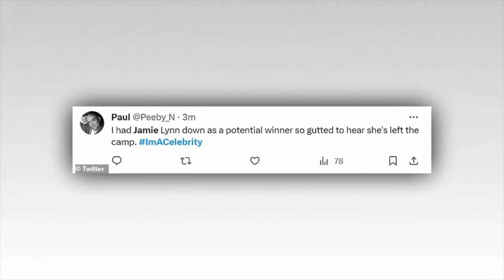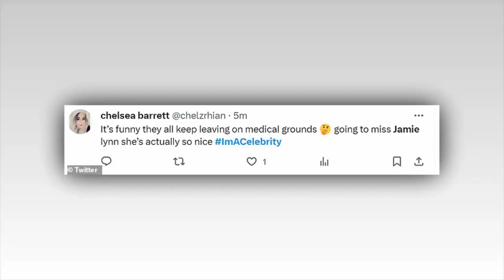Ant and Dec insist 'the show must go on' as they address Jamie Lynn Spears' shock I'm A Celeb exit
Ant and Dec insist 'the show must go on' as they address Jamie Lynn Spears' shock I'm A Celeb exit on Instagram Live: 'We thought she'd come through the worst of it'

Ant McPartlin and Declan Donnelly address Jamie Lynn Spears' I'm A Celebrity...Get Me Out Of Here! exit further on Instagram Live on Wednesday evening.

During the ITV show, the presenters confirmed Britney's sister, 32, had left the camp on medical grounds before clarifying she is 'doing fine' since her departure and they wish her 'all the best'.

Following the latest episode ending, the Geordie duo took to social media to reveal their thoughts on another early exit.

Dec, 48, said: 'We've lost another one gang. A real shame. I thought she'd come out the worst of it and she nailed it - she was saying, "I'm going to stay, I'm going to do it." But no, she's gone.

'But... as they say the show must go on!'

While Ant, 48, added: 'Its a real shame, she had such a turn around from when she got in there. She seemed to get better! But no.'

It comes after Ant and Dec said in their programme intro that the number of celebrities in the jungle was now 10 after Grace Dent also left on medical grounds on Monday.

Dec noted that 'no one said it would be easy' with two stars already gone before the eliminations from the public vote begin.

Several viewers took to X/Twitter to react to the update, with one writing: 'Jamie actually lasted longer than I thought she would'.

Another fan wrote: 'Not gonna lie, kinda gutted Jamie Lynns left the show, I actually didn’t mind her at all regardless of what she has going on within her family.

A third user added: 'First Grace now Jamie, that's mad!' while a fourth penned: 'I had Jamie Lynn down as a potential winner so gutted to hear she's left the camp.'

Jamie Lynn was reportedly in talks to quit I'm A Celebrity for the last few days, it has been claimed.

According to The Sun, Jamie Lynn was actually in exit talks with show bosses for several days before she decided to leave.

Producers of the show reportedly labelled the actress a 'flight risk' and did not think she would last the duration of the series.

The publication claims bosses managed to coax her to stay for 11 days which was helped by her strong performances in the Climb of Cruelty and Scarena Series tasks.

However, viewers saw the star cry numerous times in the jungle as she told how she was missing her daughters Maddie, 15, and Ivey, five.

On Tuesday's episode, Jamie Lynn appeared near breaking point as she said: 'I hate it here so much, I hate it, I hate it, I hate it here.

'This place is where people go to have the worst days of their lives.'

Her exit was confirmed in a statement by a show spokesperson: 'Jamie Lynn Spears has left I'm A Celebrity...Get Me Out Of Here! on medical grounds.

'She's been a fantastic campmate who has triumphed at trials and bonded well with her fellow celebrities.'

Jamie Lynn tearfully threatened to quit the show after three days in the jungle after confessing how much she was struggling due to missing her beloved children.

The star was left heartbroken after she was failed to be reunited with her luxury item which was a photo of her children.

She declared that she was ready to leave the camp as she became very emotional after a mini challenge that saw her campmates sheepishly return without the photo.

Sobbing, she confessed: 'I just want to see my kids,' as she struggled with being separated from her loved ones.

Earlier that same episode, she had confided in her co-stars Sam Thompson and Danielle Harold for emotional support.

Jamie Lynn fell to tears after admitting she feels she is 'so emotionally weak' in camp.

Speaking to Danielle and Sam, she disclosed: 'I don't know how I'm so emotionally weak.'

Keeping spirits in keep lifted, Danielle told her: 'You're so strong. This is tough babe, tough. So tough. It's not easy.'

Jamie Lynn added: 'Why am I crying so much? Josie [Gibson} has a baby at home…'

Sam comforted: 'It's important to remember you've come from a whole different continent, you don't know anyone here, it's hard. It's real hard.'

Danielle added: 'Look at the s*** you've been through in your life, right? This, a little bit of rain in the jungle, nothing.'